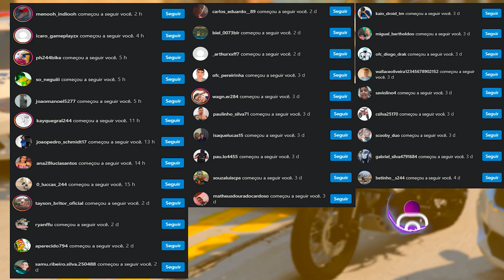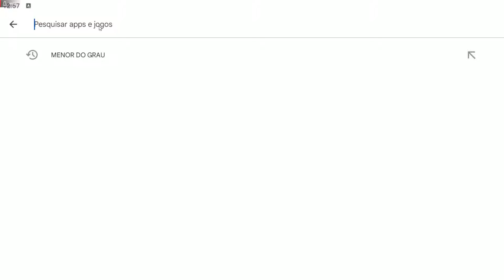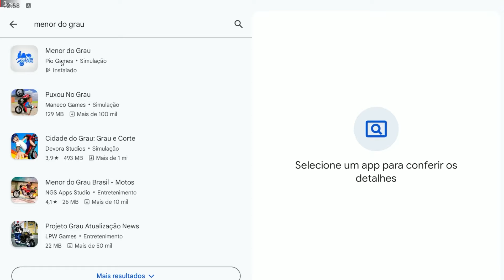FUI ATRAS DO MEU AMIGO QUE ME VENDEU A MOTO ROUBADA COM PEDRIN | GTA 5 VIDA REAL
▬▬▬▬▬▬▬▬▬▬▬ஜ۩۞۩ஜ▬▬▬▬▬▬▬▬▬▬▬▬▬
📱 REDE SOCIAS 📱

♛ Participantes ♛